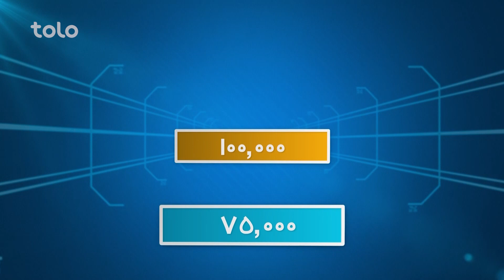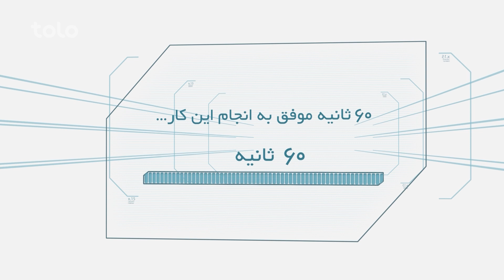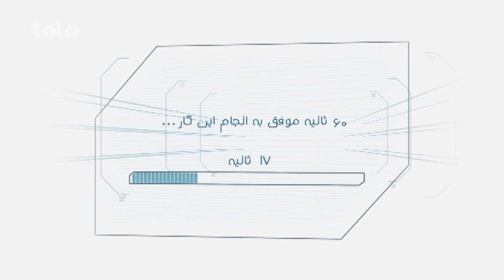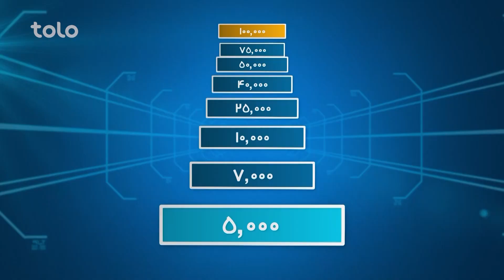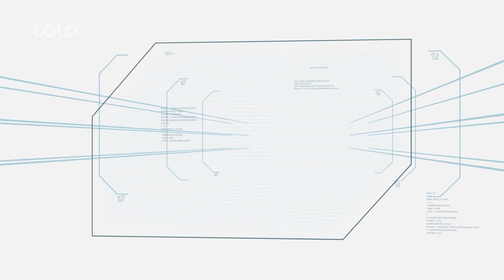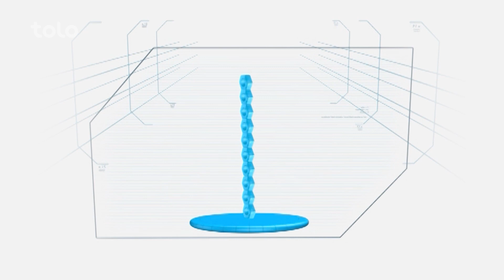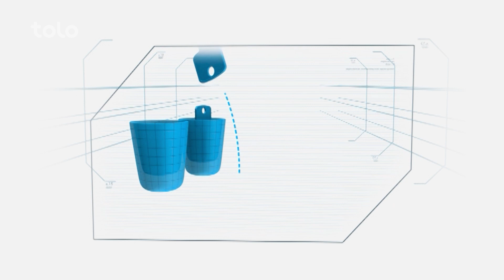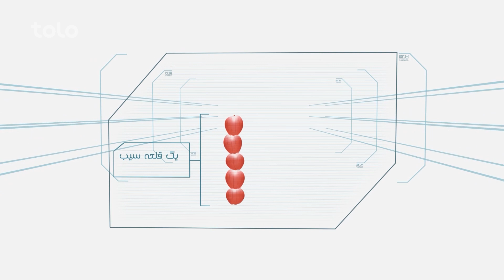Hit Lahza ba Lahza Naser Azimi & Yahya Azimi | هیت لحظه به لحظه با ناصر عظیمی و یحیی عظیمی